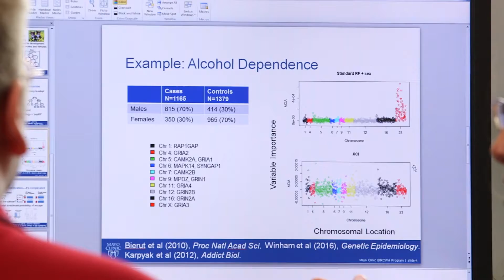The Mayo Clinic Women’s Health Research Center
Women are different from men.  Historically, research focused on conditions related to reproduction, that is, sex-specific conditions.  Indeed, a women’s body adapts to changing conditions of pregnancy, and this adaptability affects a woman’s risk, symptoms and outcomes from disease beyond the pregnancy throughout life.  This leads to differences between women and men in presentation, diagnosis, treatment and outcomes of other diseases such as cardiovascular disease, dementia, bone and muscle health, lung disease, immune-related diseases and cancers.

Because women have been excluded from clinical studies and female animals and cells were studied infrequently in basic sciences experiments, there are major gaps in our knowledge of why and how women are at greater risk for some diseases or respond differently to treatments than men.

The interdisciplinary and translational environment at Mayo Clinic allows researchers to fill these gaps in knowledge.  The research journey that includes laboratory based studies of cellular mechanisms, tissues, organ systems, to medical practice and treatment outcomes.  Utilizing the latest technology, encouraging innovation, team science, and training the researchers of the future, investigators associated with the Mayo Clinic Women’s Health Research Center are poised to making discoveries that can be translated to improved health care for women.